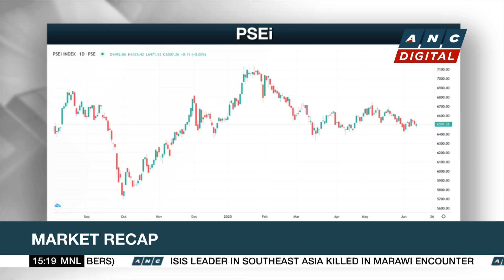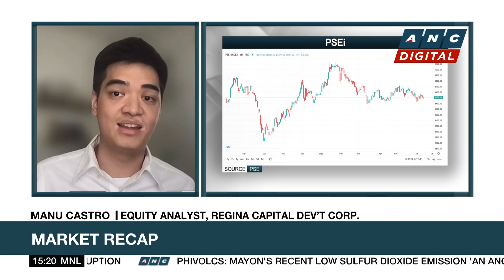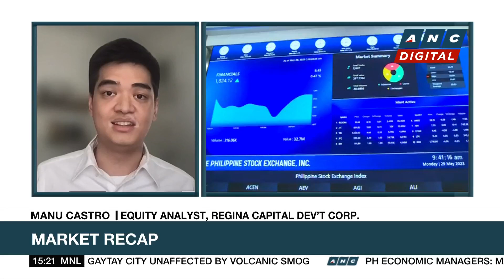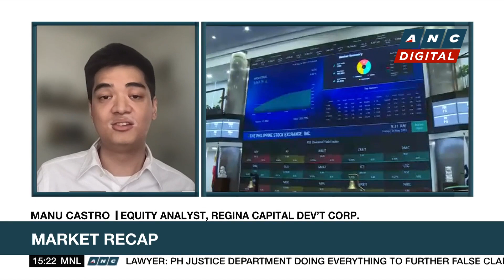PSEi closes lower at 6,434 | ANC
Market Edge: Here's today's market analysis with Manu Castro of Regina Capital Development Corporation.